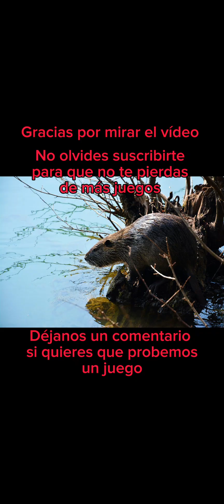Happy Color 22 Junio 2023🖍🖌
Fecha del dibujo 22 Junio 2023

Obra: Estilo de Vida Urbana